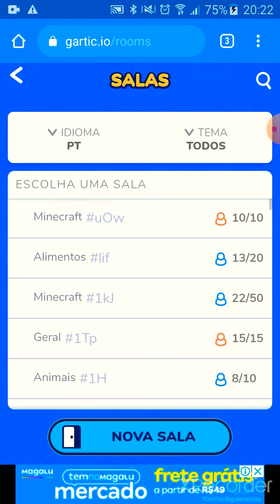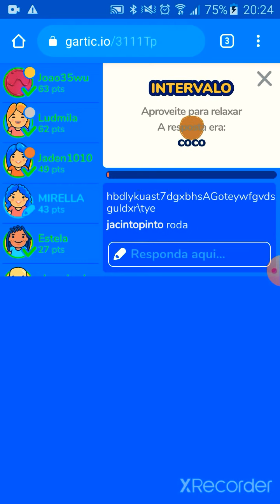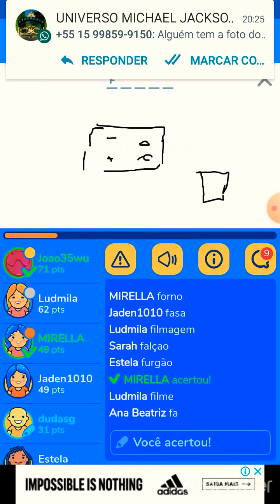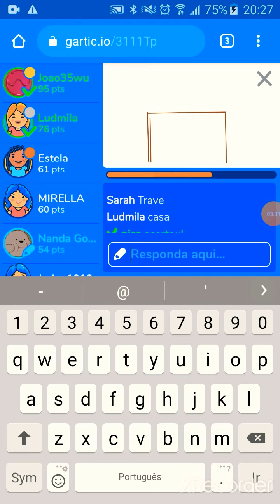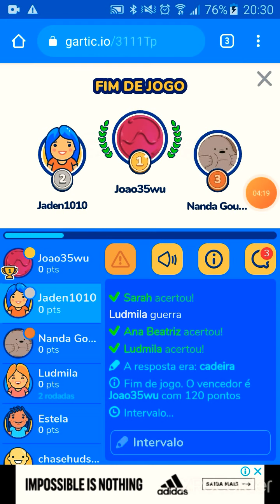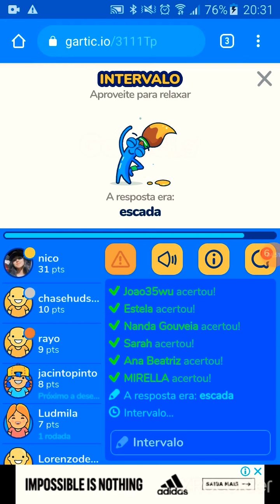1 Gameplay De GARTIC No Canal! Será Que Acertei Os Desenhos??